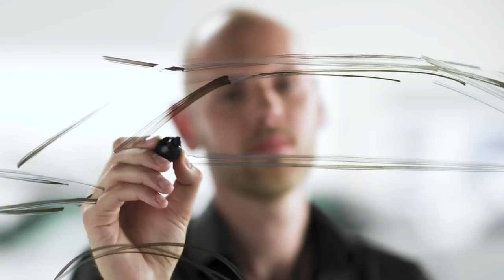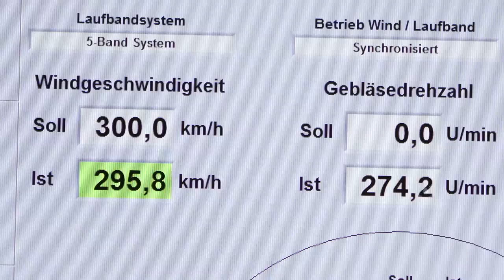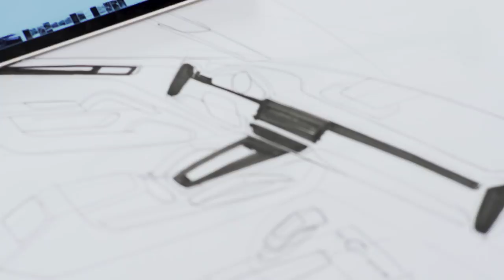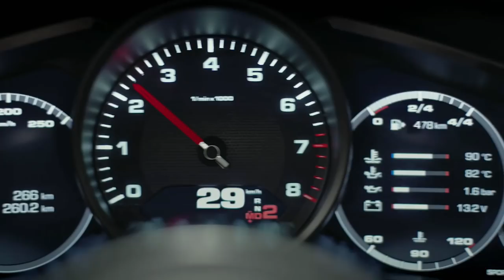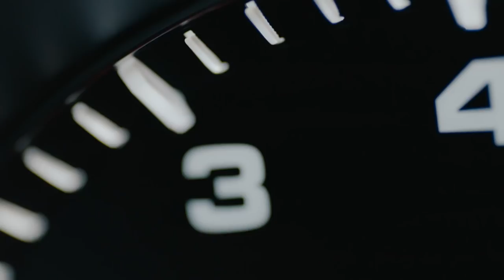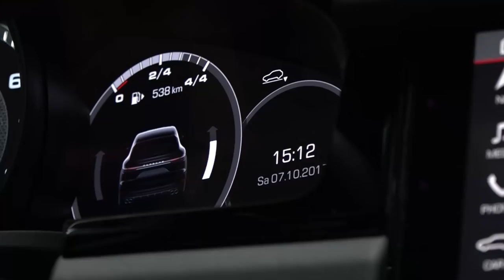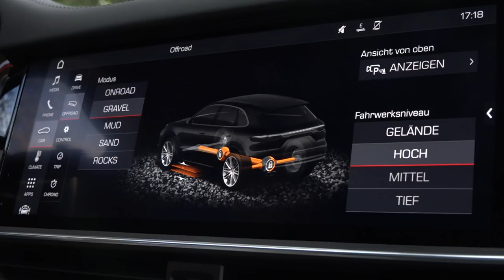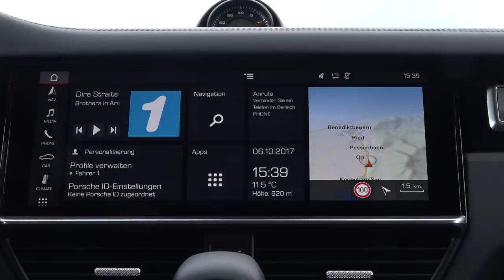2018 Porsche Cayenne Documentary - Design, Build, Engineering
Porsche introduced the third generation of the Cayenne. This successful model from the Stuttgart-based sports car manufacturer is launching as a completely new development and will combine even more of the typical Porsche performance with excellent everyday practicality. Its powerful turbo engines, new eight-speed Tiptronic S gearbox, new chassis systems and innovative display and control concept with total connectivity will take both sport and comfort to the next level. At market launch, there are two newly developed six-cylinder engines to choose from: The Cayenne's 250-kW (340 hp), three-litre turbo engine delivers 29 kW (40 hp) more than the previous model. The 2.9-litre V6 biturbo engine in the Cayenne S, which reaches speeds of up to 265 km/h, brings it up to 324 kW (440 hp) - an increase of 15 kW (20 hp). Equipped with the optional Sport Chrono Package, the new Cayenne S accelerates from zero to 100 km/h in less than five seconds.

The Porsche Cayenne is based heavily on the iconic 911 sports car: The third edition of the SUV, which has also been enhanced visually, now has mixed tyres and rear-axle steering for the first time. In addition to these typical sports car features, the on-road capabilities are further improved by active all-wheel drive as standard, Porsche 4D Chassis Control, three-chamber air suspension and the Porsche Dynamic Chassis Control (PDCC) electronic roll stabilisation system. Despite its significantly extended standard equipment, the Cayenne weighs up to 65 kilograms less than its predecessor and remains perfectly suited to off-road use.

Sporty and precise with a clear design - new and yet familiar: The appearance of the Porsche Cayenne has been enhanced in the style that runs through the Porsche Design DNA. The enlarged air intakes at the front are clear indicators of the increased performance. The new horizontal light edges mean that the SUV now appears wider and more athletic, even when stationary. With an exterior length increased by 63 millimetres without any change to the wheelbase (2,895 millimetres) and a roof height reduced by nine millimetres compared with its predecessor, the elegant, streamlined impression of the Cayenne, which is 4,918 millimetres long and 1,983 millimetres wide (excluding mirrors), has been noticeably enhanced. The luggage compartment volume is now 770 litres - an increase of 100 litres. The wheels are one inch larger in diameter, with wider tyres on the rear axle for the first time, emphasising the enhanced driving dynamics. The distinctive, three-dimensional Porsche logo spans the redesigned rear lights with three-dimensional light design and end-to-end narrow strip of LEDs.

Porsche is offering a new three-stage lighting concept for the headlights: Every Cayenne is fitted with LED headlights as standard. In the next upgrade, the Porsche Dynamic Light System (PDLS) can be selected as an option, offering a variety of light modes such as cornering light and motorway light. The new LED main headlights with matrix beam including PDLS Plus are the best system available. Fully variable light distribution and intensity are enabled by 84 individually activated light-emitting diodes. This means that the Porsche Cayenne can offer new functions such as high beam that does not glare opposing traffic, as well as adaptive sign glare control.

The new Porsche SUV is launching in two variants: The Porsche Cayenne with a six-cylinder turbo engine and displacement of three litres delivers 250 kW (340 hp), developing a torque of 450 Nm. That means that even the standard model achieves outstanding driving performance: It accelerates from zero to 100 km/h in 6.2 seconds (5.9 seconds with the Sport Chrono Package). The maximum speed is 245 km/h. The second model to launch is the Cayenne S. It is driven by a 2.9-litre V6 engine with twin turbocharging. This engine, which has also been newly developed, delivers 324 kW (440 hp), achieving a torque of 550 Nm - 15 kW (20 hp) more than its predecessor. Accordingly, the vehicle accelerates from zero to 100 km/h in just 5.2 seconds (with Sport Chrono Package: 4.9 seconds). The maximum speed is 265 km/h.